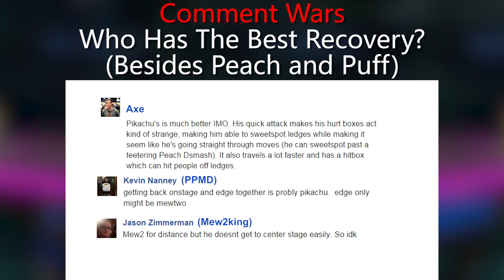How To "Scar Jump" - Super Smash Bros. Melee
Super Smash Bros Melee Captain Falcon - A Tech skill tutorial on how to do the Scar Jump.

All Donations help us increase production value of future videos and our upcoming stream.  Any amount is MUCH appreciated and your name will be featured in the next video!